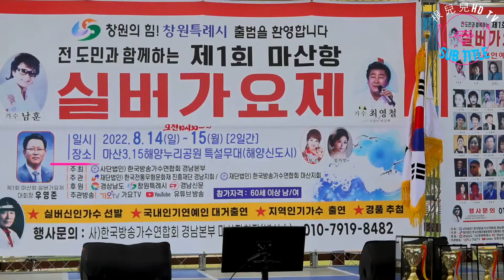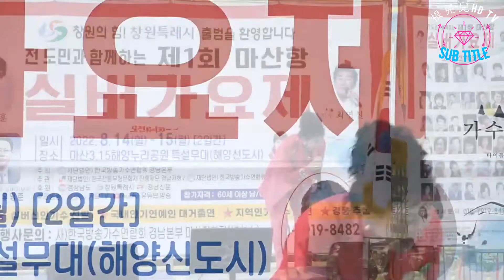가수-박지화 (이밤은너무싢어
제1회 마산항 실버가요제
찰영-나근아TV
편집-나근아엔터테인먼트
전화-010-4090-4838